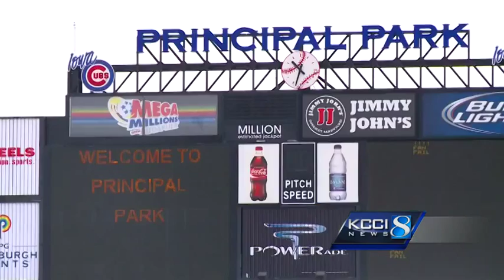Singers try out for spotlight at Iowa Cubs game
Tryouts were held Saturday to sing the National Anthem at I-Cubs games.